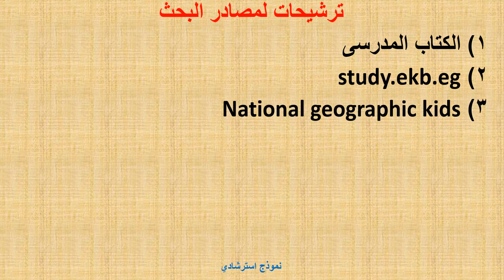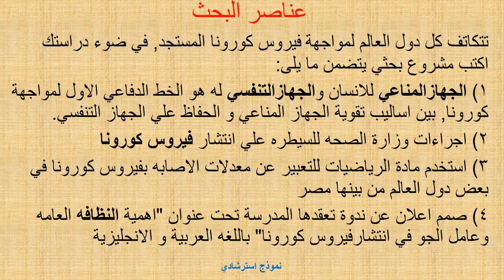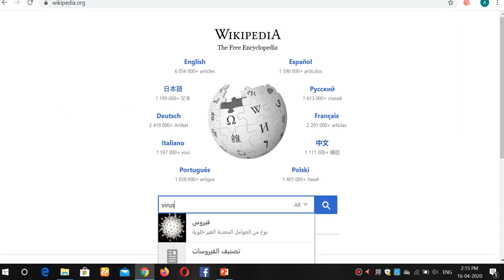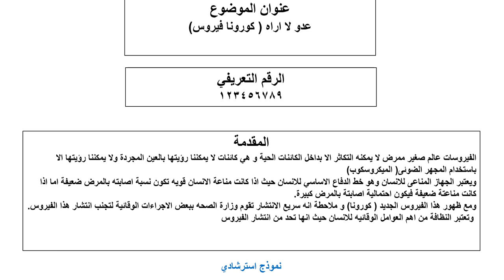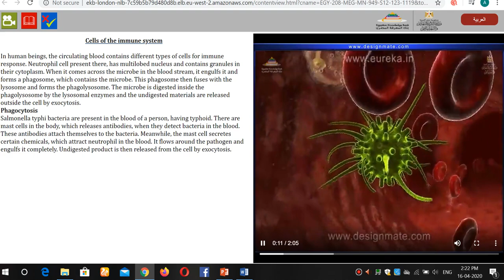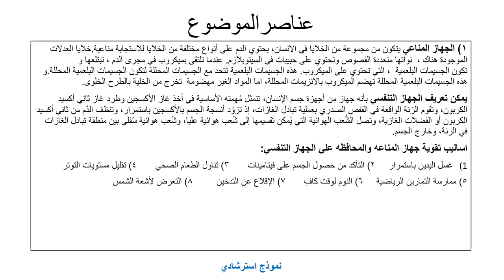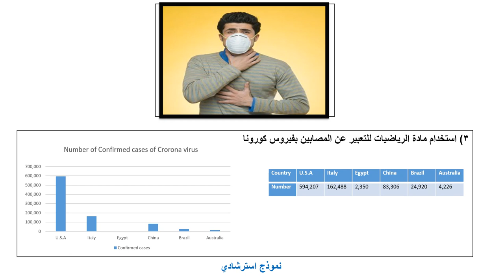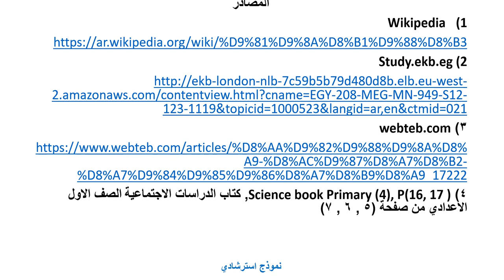كيفية عمل بحث للمرحلة الاعدادية